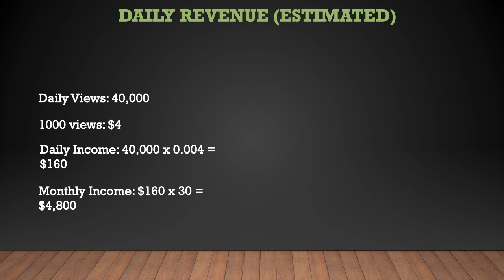How much Elysia English makes on Youtube